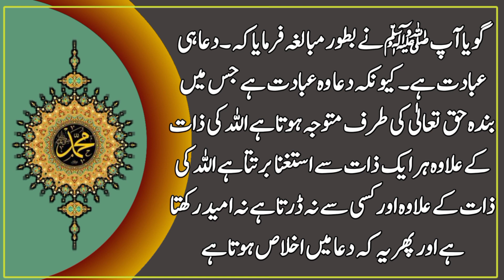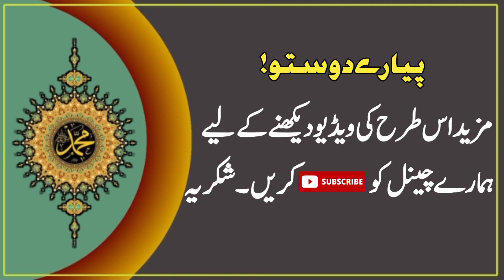Dua ek Ibadat Hai | Khbi Be Bad Dua Na Kro | Hadith of the day | Islamic Urdu hadees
Hazrat Jabir (R.A.) narrated that the Holy Prophet (PBUH) said, "Do not make bad supplications for yourself, do not make bad supplications for your children, and do not make bad supplications for your wealth, slaves, concubines, animals, and other property and resources, so that you may turn to Allah Almighty."  Do not reach the hour in which Allah fulfills every question and then your bad supplication will be accepted.  (Muslim)